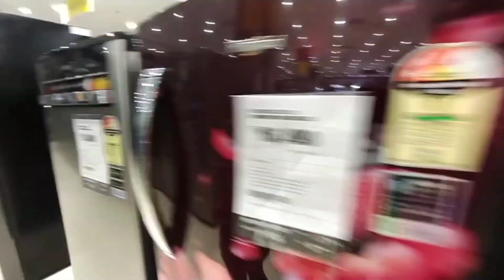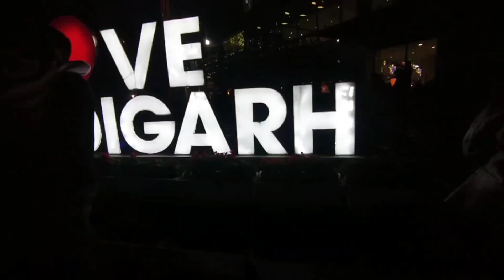Elante Mall , Chandigarh 😍 । Christmas Special Decoration and full crowd 😱 ।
Elante mall is a shopping mall in the city of Chandigarh in India. With the gross leasable area of 1,000,000 sq ft, it is the 7th largest shopping mall in Northern India and the 10th largest in India. Elante is spread over an area of 20 acres.

Elante Mall has a retail space area of over 1 million square feet. It has 2 main gates, one is on the big front entry and another one is on the back. It has 3 basement levels, a ground level and three upper levels. In the retail area, Elante Mall hosts retailers of various Indian and international brands, a food court and a courtyard full of cafes. The Mall has an 8-screen Multiplex of PVR Cinemas. On its top floor, the mall has restaurants, fast food joints and a Fun City for kids entertainment.

In 2013, the mall was found to be burning 6000 litres of diesel daily due to a lack of electricity connection to the grid. The mall requires a 15MW power supply.